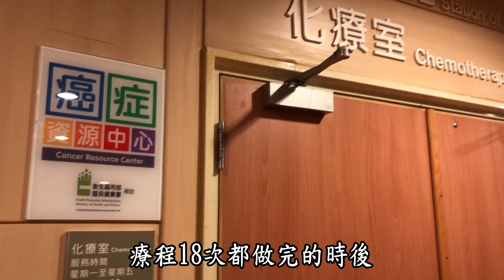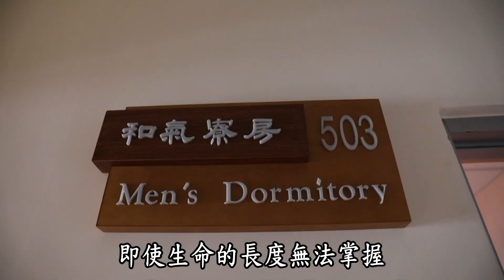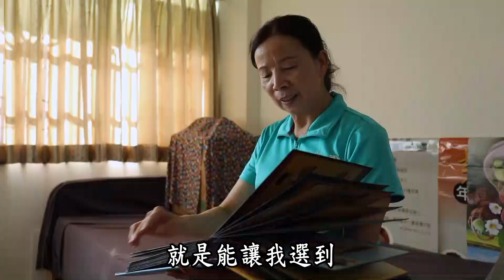癌細胞的警告 來不及換來得及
「癌菩薩來警告我要認真做，師父說的『來不及』三個字要記起來，現在生命告急在通知了，我一天要當兩天用。」人命只在呼吸間，2012年，當慈濟志工吳李玲玉被醫生宣判罹患膀胱癌第三期時，才深刻領悟到生命的寬度與深度。